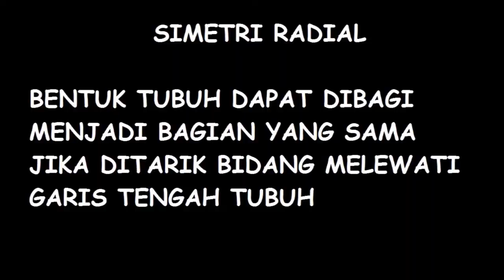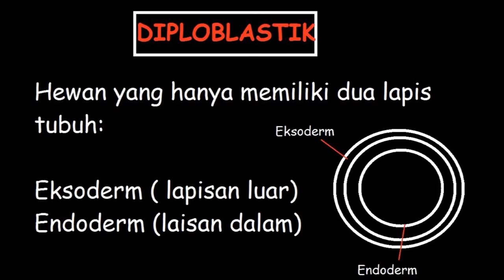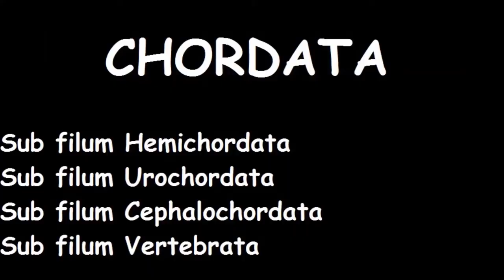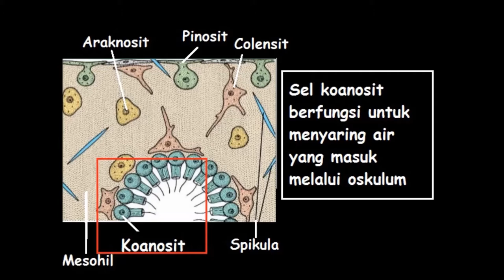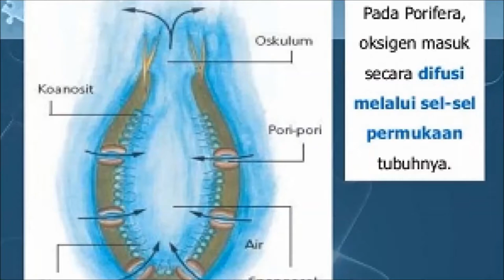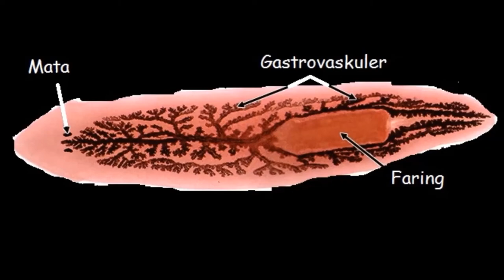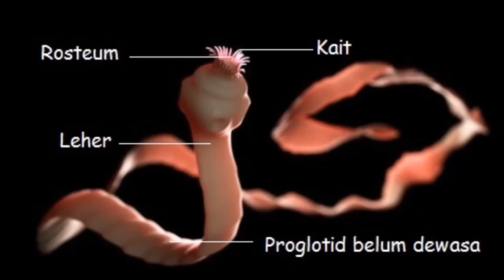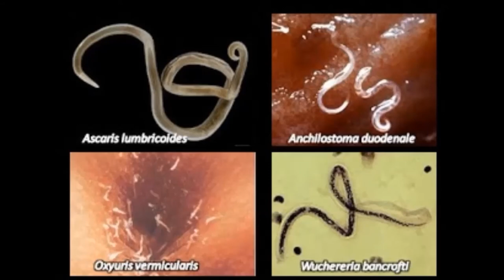Kingdom Animalia | Klasifikasi invertebrata part 1